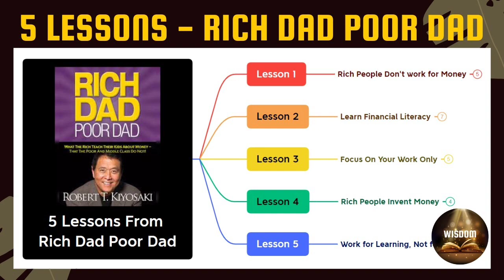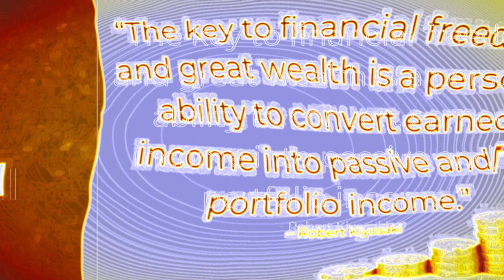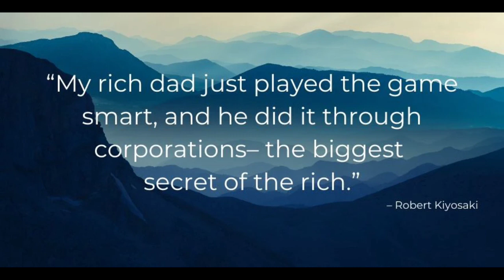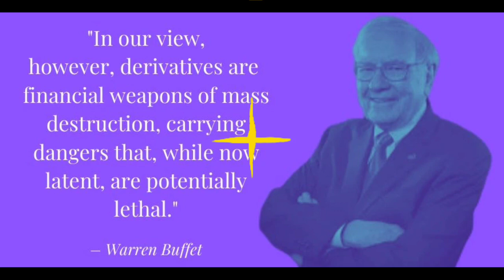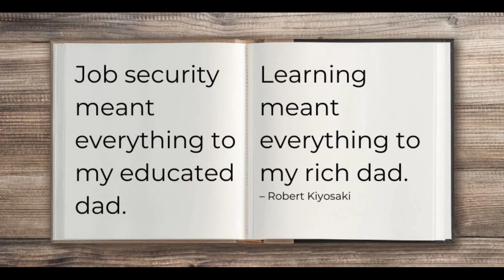Mastering Financial Independence: Insights from Rich Dad, Poor Dad"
Title: "Mastering Financial Independence: Insights from Rich Dad, Poor Dad"

Description:
In this enlightening video, we delve into the timeless wisdom shared by Robert Kiyosaki in his renowned book, "Rich Dad, Poor Dad."

 Join us as we explore the principles and strategies that can transform your mindset and empower you to achieve financial independence.

Discover the secrets behind building wealth, understanding the difference between assets and liabilities, and developing a money-making mindset.

Whether you're just starting your financial journey or looking to level up your financial knowledge, this video is a must-watch. Prepare to be inspired and motivated to take control of your financial destiny!